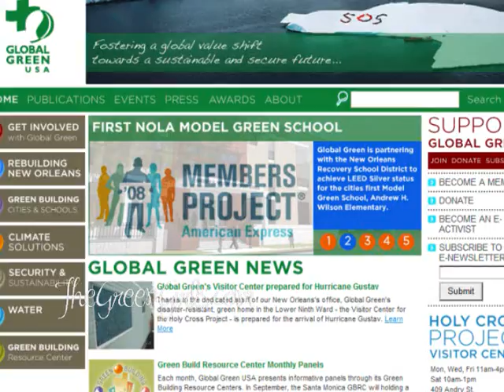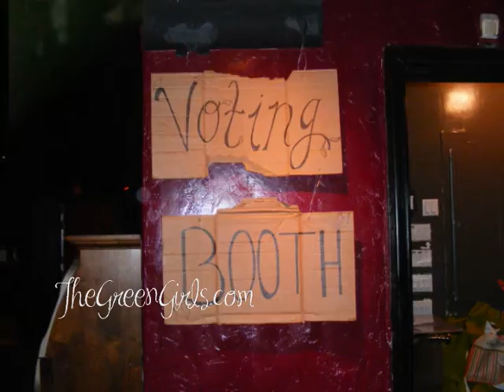Humanitaire's Battle Of The DJs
Humanitaire's Battle Of The DJs is a charity event to benefit Global Green USA. Local, up & coming DJs battle it out for Eco-friendly prizes.